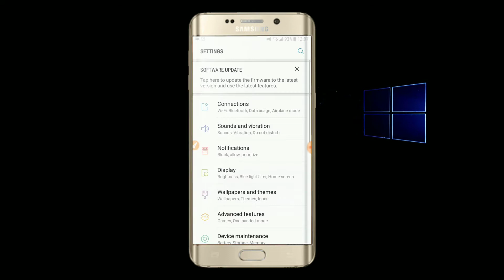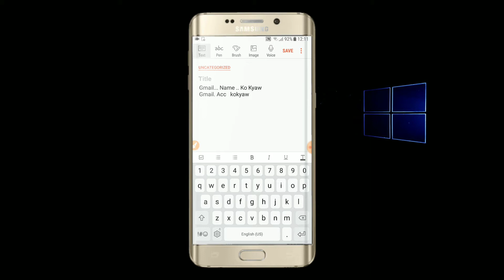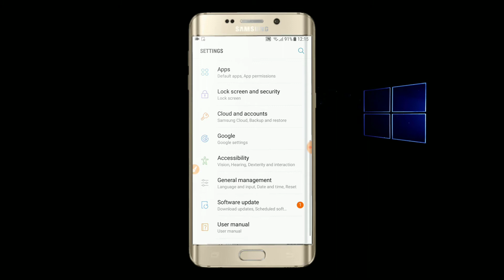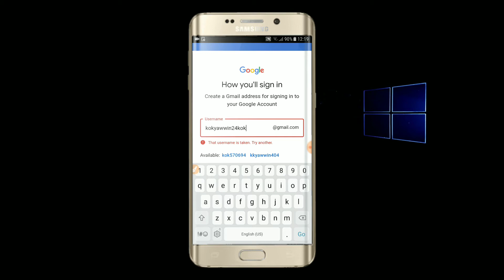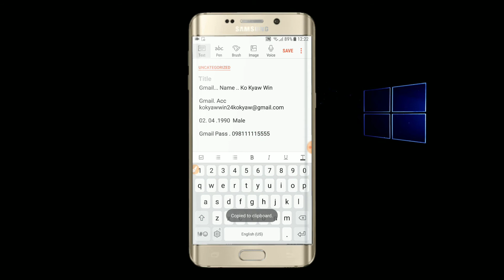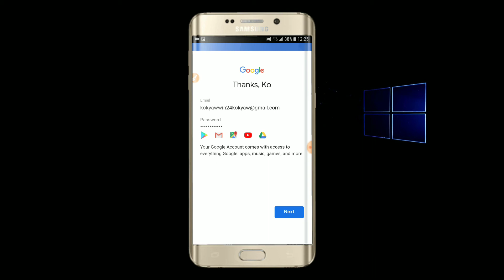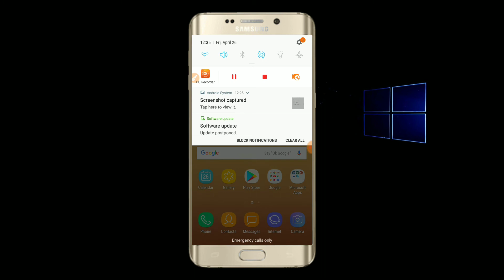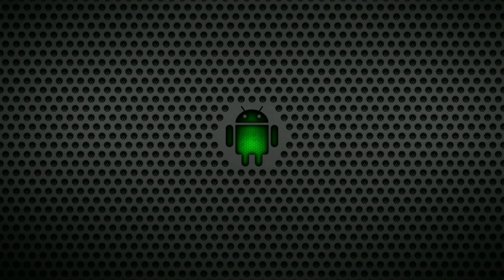Gmail Account ဖွင့်နည်း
[Unicode]
မသိသေးတဲ့ သူတွေ အတွက်ပါနော်...
ဆရာများကတော့ ကျော်သွားလိုက်နိုင်ပါတယ်...

[Zawgyi]
မသိေသးတဲ့ သူေတြ အတြက္ပါေနာ္...
ဆရာမ်ားကေတာ့ ေက်ာ္သြားလိုက္နိုင္ပါတယ္...

==                           မနိပ်ရသေးရင် နိပ်ဖို့မမေ့နဲ့နော်..                                ==